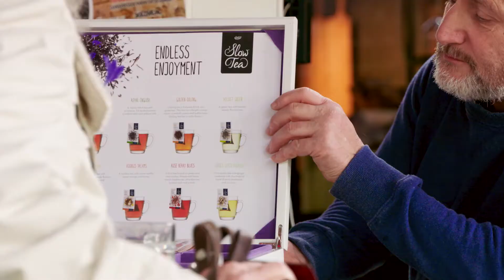Bewegen naar Werk | Ton Heijstek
Ton Heijstek is tegenwoordig trotse groundsman bij LTC Plaswijck. In de vijf jaar daarvoor zat de Rotterdammer werkloos thuis op de bank. Na deelname aan het beweegprogramma Bewegen naar Werk stroomde Ton door naar een betaalde baan. “Ik ben nu een stuk gelukkiger, ja.”